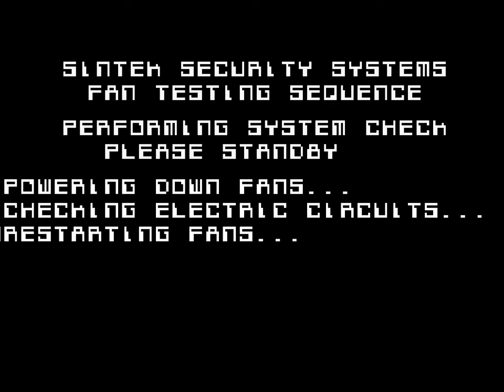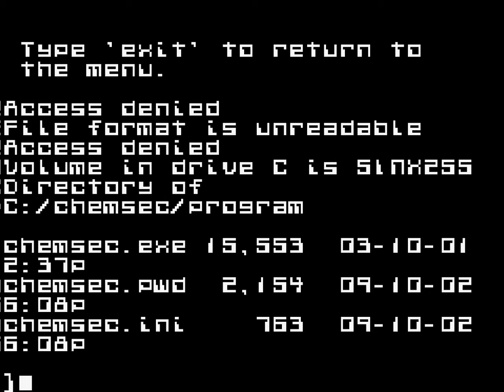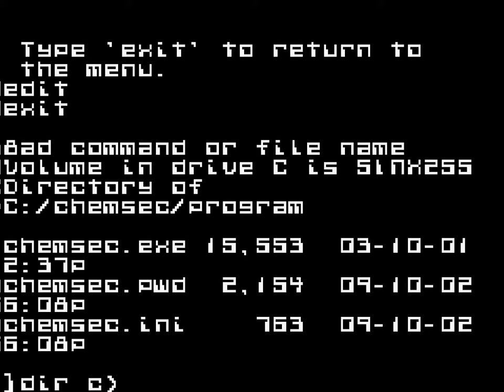Let's Play SiN #12: Ann Again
After wrapping up the first SiNTek level, we finally move on to the next area, where we meet a well-proportioned female employee who looks suspiciously like the secretary we killed, and for some strange reason is also called 'Ann'.